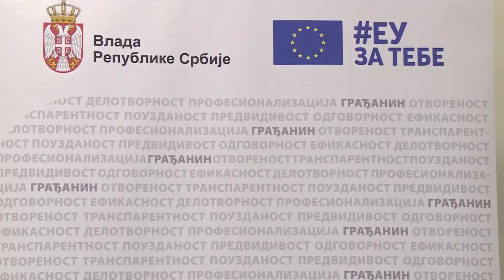REFORMA JAVNE UPRAVE